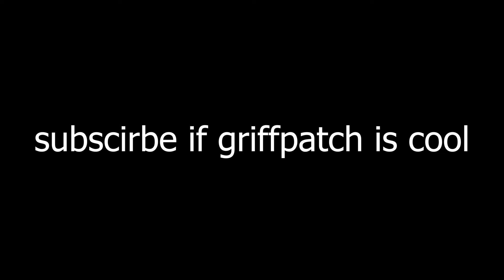PLAYING GRIFFPATCH'S APPEL! | Griffpatch Games